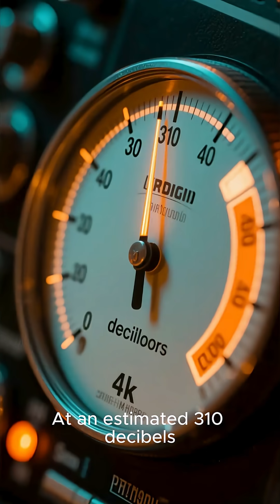Krakatoa The Sound That Shook the World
The loudest sound ever recorded — the Krakatoa eruption of 1883 — was heard from Australia to Africa! Can you imagine hearing this from 3,000 miles away? 😱